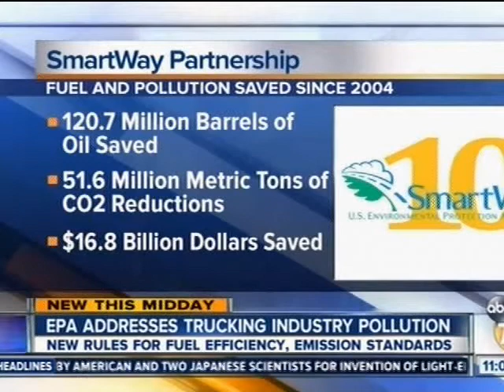KGTV San Diego Report on SmartWay at ATA MC&E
KGTV ABC 10 in San Diego reports on EPA Administrator Gina McCarthy's visit to MC&E and on efforts to improve trucking fuel efficiency.